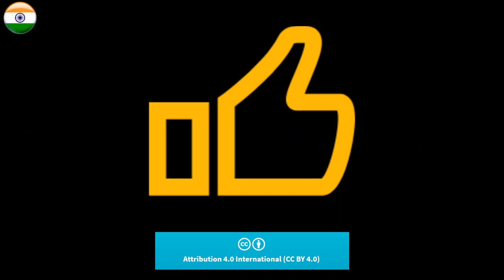(5 मिनट) पुनर्जागरण चित्रकला का इतिहास: (1) परिचय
वीडियो जो 5 मिनट में पुनर्जागरण चित्रकला के इतिहास के बारे में बताता है जिसमें कला के पुनर्जागरण कार्यों का वर्णन इस ऐतिहासिक काल के सबसे महत्वपूर्ण चित्रों और कला के कार्यों के माध्यम से किया जाता है।
आसान और उपदेशात्मक तरीके से समझाया।

Registry info
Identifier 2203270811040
Entry date Mar 27, 2022 7:25 PM UTC